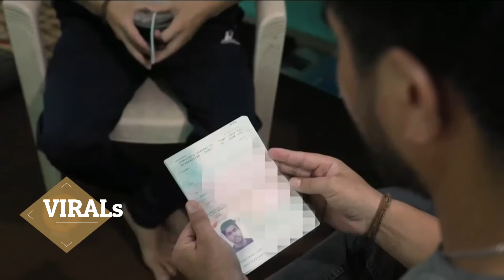Students are Worried Over Situation In Afghanistan Report by Raza ALi